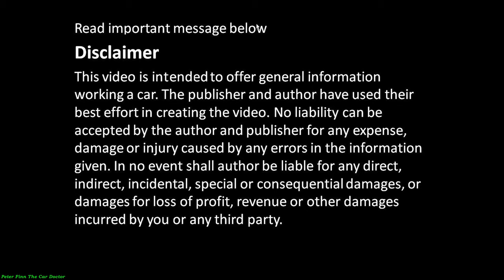How to Rotate Camshaft properly by Wrench?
¿Cómo rotar el árbol de levas correctamente con una llave?